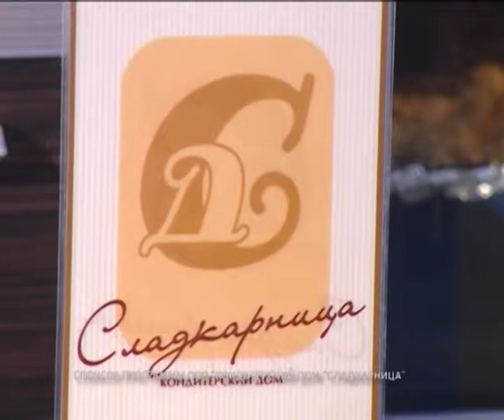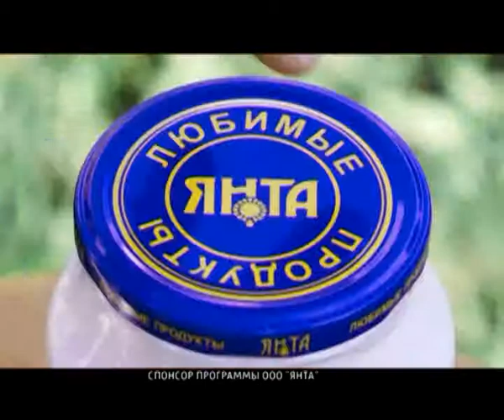Муж на кухне 04 10 2014